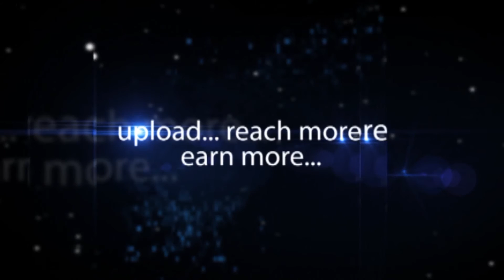Manu Chandran On Tracking - Safety Security India 2016 - hybiz